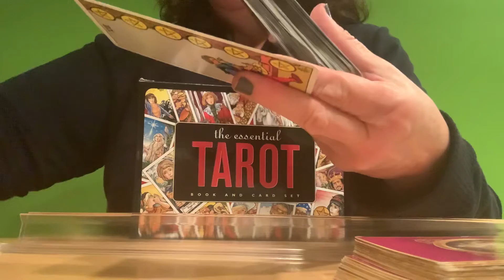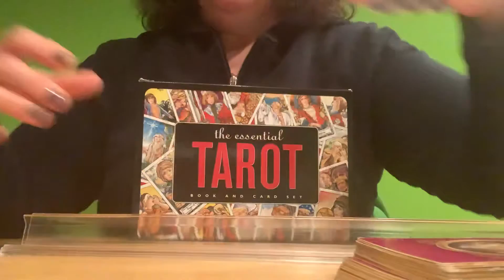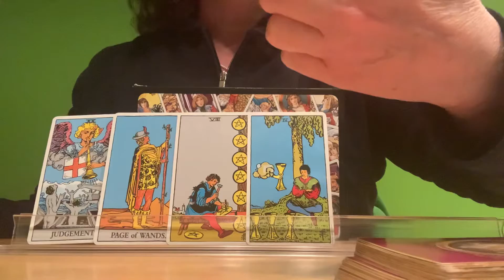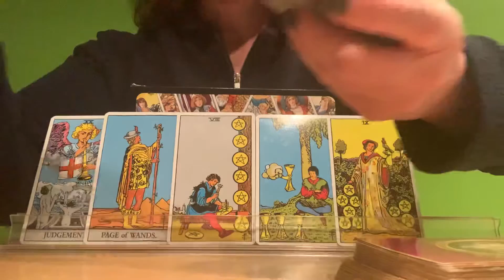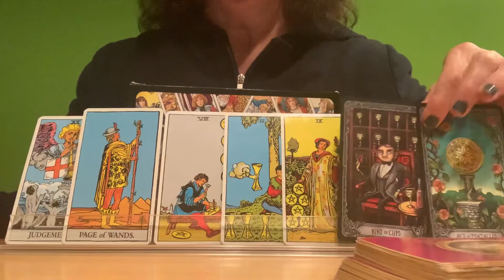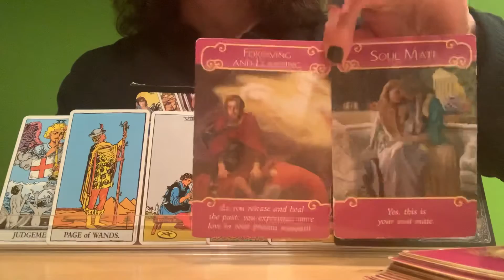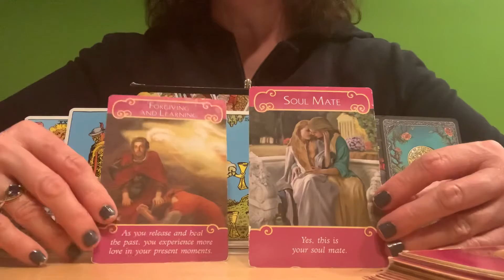SCORPIO 🤩🥰 WISHES COMING TRUE, SOUL PURPOSE FOUND!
October 28, 2020.  Hump Day message.

🦄DECKS USED🦄